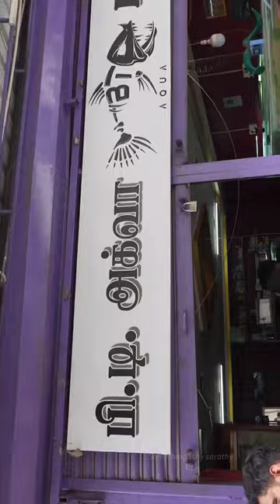வளக்கற மீனா இது | big cat fish Bargain 😂😂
@Bermuda Triangle Aquatics